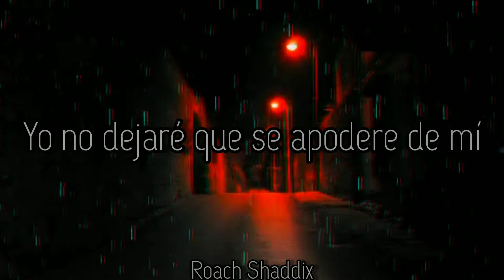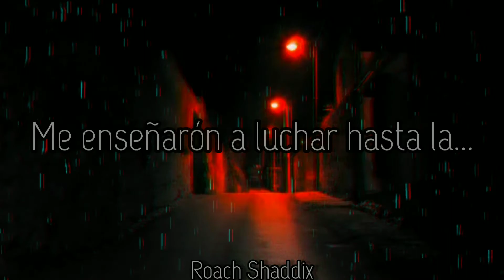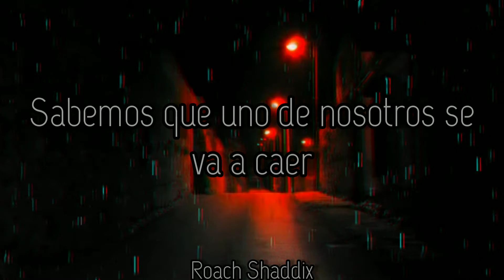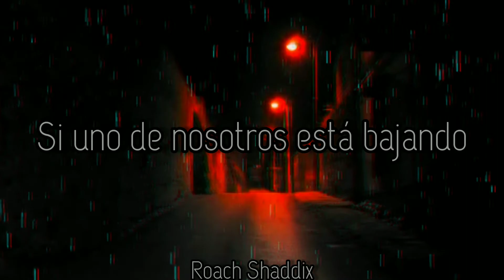In This Moment - Hunting Grounds. Feat. ''Joe Cotela Of Ded''. ''Sub. Español''.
Mother es el séptimo álbum de estudio American Heavy Metal banda En Este Momento . Fue lanzado el 27 de marzo de 2020 por Atlantic Records y Roadrunner Records y fue producido por Kevin Churko y Kane Churko .
El 14 de octubre de 2018, Chris Howorth publicó una foto en su página de Instagram indicando que la banda estaba trabajando en su séptimo álbum. El 12 de noviembre, se subió al Instagram oficial de la banda un video corto con texto parpadeante y giratorio con la palabra "Madre".
El 17 de febrero de 2019, Maria Brink publicó un breve video de ella dirigiéndose al estudio de grabación The Hideout en Las Vegas. Un artículo publicado por Loudwire afirma que es muy probable que la banda se reincorpore al productor Kevin Churko, quien produjo los últimos cinco álbumes de estudio de la banda. Unos días después, el 24 de febrero, Brink publicó otro video de la banda trabajando en el estudio. La grabación del álbum se completó en la primavera de 2019.
El 3 de mayo de 2019 comenzó una gira de primavera como cabeza de cartel, con un espectáculo completamente nuevo que se relaciona con el tema del nuevo disco, "Mother", programada tentativamente para su lanzamiento en el otoño de 2019. En marzo El 25 de diciembre , Disturbed anunció una gira de verano, con In This Moment para abrir para la segunda mitad de la gira. La gira también vio el estreno de tres canciones del próximo álbum, incluyendo "Legacy" y "As Above, So Below". A lo largo del otoño de 2019, la banda se embarcó en una gira principal por América del Norte titulada "Mother's House of Horror: A Travelling All Hallows Eve Masquerade" con Motionless in White .Día de Año Nuevo y Ded .
El 15 de septiembre, la banda anunció que su nuevo sencillo "The In-Between" sería lanzado el 31 de octubre en Twitter. Sin embargo, el 1 de noviembre, les dijeron a los fans en su Instagram que el lanzamiento se pospondría hasta principios de 2020.
El 12 de noviembre, otra publicación en Instagram anunció que marzo de 2020 iniciará una nueva gira, titulada "The In-Between Tour", que aparecerá junto con Black Veil Brides , Ded y Raven Black . La gira estará acompañada con el nuevo disco Mother .
A principios de enero de 2020, In This Moment publicó varios avances, imágenes y clips relacionados con el próximo álbum, Mother , en su Instagram oficial. El 20 de enero, In This Moment publicó un videoclip de "The In-Between" con una leyenda que decía "El miércoles la revelación estará sobre nosotros". El 21 de enero, la banda colocó una publicación en su página oficial de Facebook con un enlace a un temporizador de cuenta regresiva en YouTube con el lanzamiento del video musical "The In-Between".
In This Moment - Hunting Grounds. Feat. ''Joe Cotela Of Ded''.
Album: Mother.
Año: 2020.
Soledad te pedía y soledad me diste, y es ésta la alegría de mi existencia triste.
''Anónimo''.
In This Moment - Hunting Grounds. Feat. ''Joe Cotela Of Ded''. ''Lyrics''.
I have been sleeping for seven moons, and now I'm awake
I have a hunger deep within me I can't shake
I see you twist and turn, I let it take a hold of me
The time to hunt has come, it's time for me to feed

We know one of us is going down
So I say we do this anyway
(One of us is going)

Down in the darkness
Beneath the light
Meet on the hunting grounds, down
Down in the shadows
Become the night
If one of us is going down (if one of us is going down)
I say, let's do this anyway (let's do this anyway)
One of us is going down (one of us is going down)
We do this anyway
On the hunting grounds

I was raised by wolves, taught to fight until the death
Slowly wear you down to your very last breath
I can hear your heart pound, you don't think I'm a threat
Like a predator, sink my teeth into your neck

Well, I say, let's do this anyway
And I say, let's do this anyway

Beneath the light
Become the night
If one of us is going down (one of us is going down)
I say we do this anyway

Down!

Down in the darkness (darkness)
Beneath the light (beneath the light)
Down in the shadows (shadows)
Become the night (the night)
On the hunting